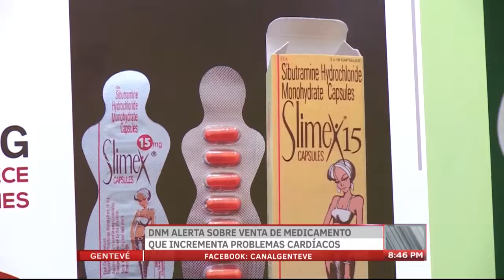Gentevé Noticias - DNM alerta sobre venta de medicamento que incrementa problemas cardíacos